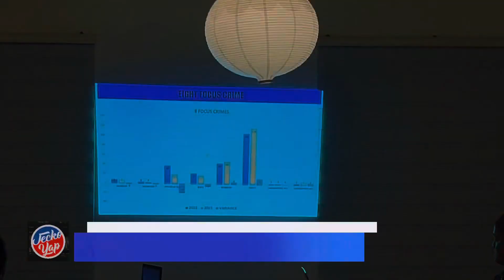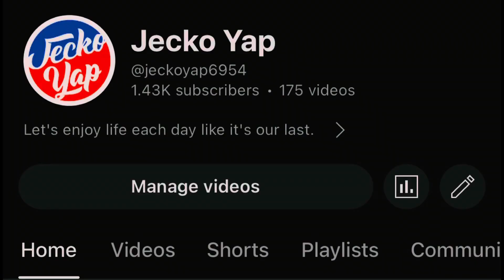Tacloban Bankers Association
Tacloban Bankers Association, Inc.

GENERAL MEMBERSHIP MEETING & INDUCTION OF NEW MEMBERS
FEB. 27, 2024
5:00 PM
JOSE KARLO'S COFFEE
26 JUAN LUNA ST., TACLOBAN CITY